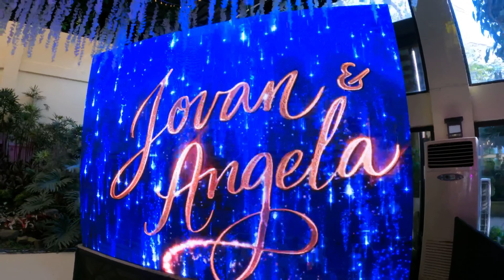Jovan and Angela | Ville Sommet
Happy 2022! In this episode I'm back at Ville Sommet for Jovan and Angela's wedding reception.

Big thanks to the Wedding Suppliers Association of the Philippines for the top 50 wedding hosts in the Philippines nomination.